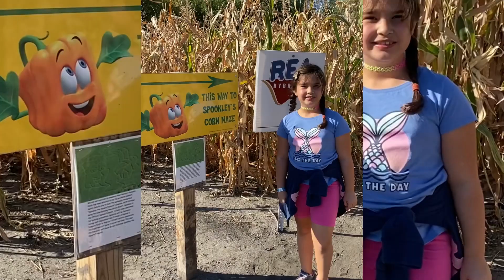Quando consegui 1000 INSCRITOS | 1K Subscribers | Aventuras da Mel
Oi amigos e amigas!!! 😍

Estou muuuito feliz porque consegui 1000 inscritos no meu canal!
Só tenho a agradecer a todos vocês que estão fazendo o meu sonho se tornar realidade!! 🌟

Nesse vídeo eu comemoro essa conquista com vocês e mostro o que eu estava fazendo quando consegui atingir os 1000 inscritos!

Espero que vocês se divirtam comigo em mais esta aventura.

Muuuuito obrigada a vocês, e beijinhos da Memel! 🤸🏻

Thank you so much guys for helping me to conquer a dream!